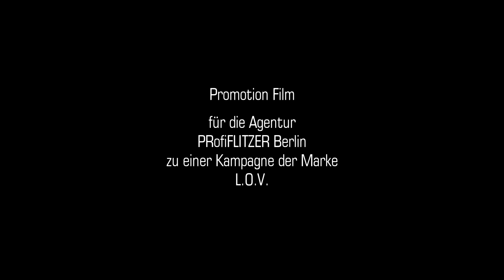Promotionfilm - Imagevideo - Werbefilm für eine Werbekampagne - gedreht in Berlin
Dieser Promotionfilm wurde am 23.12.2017 in zwei Berliner Rossmann-Filialen gedreht. Trust ART Filmproduktion Berlin produziert Imagefilme, Produktvideos und Werbevideos aller Art.